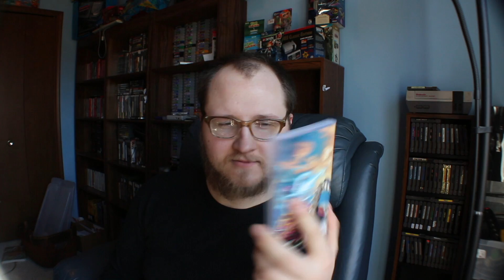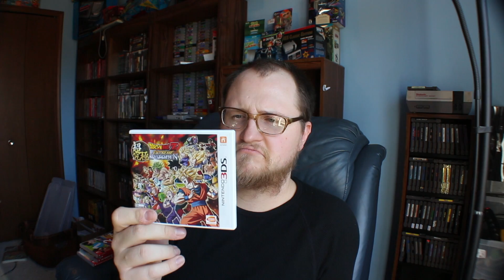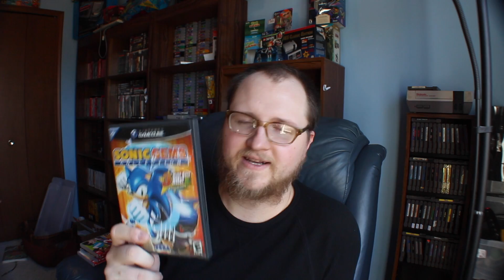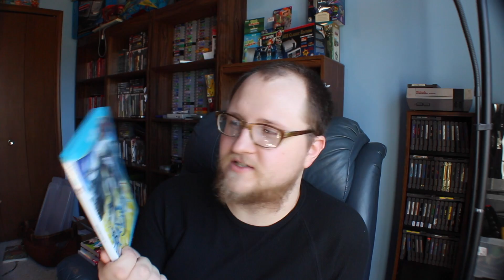March 2017 Video Game Pickups! Rare Wii U Games!!!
Today I document some of my recent video game pick ups. Theres some rare Wii U Games in this video and some of my Nintendo Switch stuff as well! I hope you enjoy it!